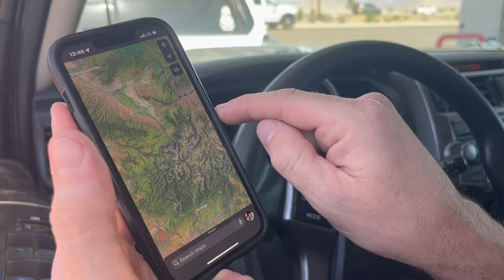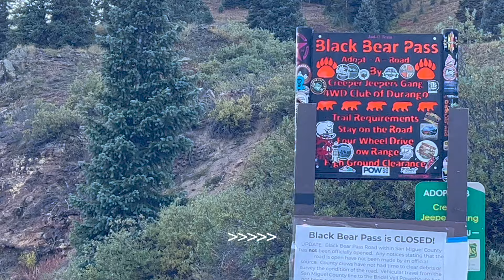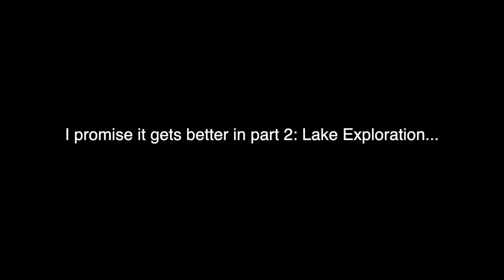Overlanding at Imogene Pass - Black Bear Pass was Closed (Part 1)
Join my friend Dave and I in this short Mini Series (3 part) about our overlanding adventure through the beautiful mountains of Colorado. As we travel to and overland the evergreen mountain range, we are met with unexpected challenges that make the experience exciting and unpredictable. As plans of exploration change from Black Bear Pass to Imogene Pass, adventure is guaranteed! Our 4x4 vehicles of choice are Two Toyota 4Runners that are reasonable equipped for the expedition.

Part 1: After traveling through Southern Utah's divers and changing landscapes I meet with my friend, Dave,  in Green River, Utah. We discuss the plan and travel down the Million Dollar Hyway to Ouray, Colorado. A few miles south of this cool mining town we find ourselves at the Black Bear Pass trailhead where we are met with some unfortunate information. The pass had been closed due to a collapse in a very precarious section of the trail. We decide to camp the night close by as we discuss a contingency plan. The next morning we cook breakfast and fly FPV drones around the campsite. After trail fixing the exhaust pipe on my 2015 5th gen Toyota 4runner we find the 4x4 trail to a local lake called Bullion King Lake. We explore this and the Porphyry Basin in Part 2. Enjoy!